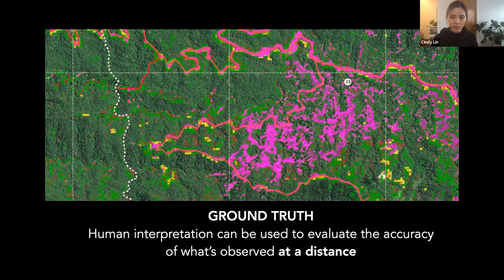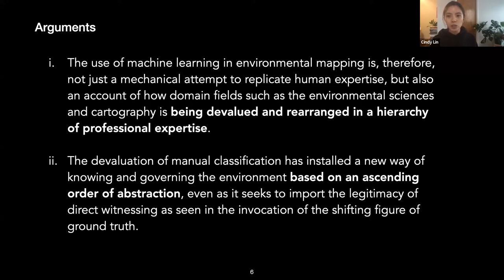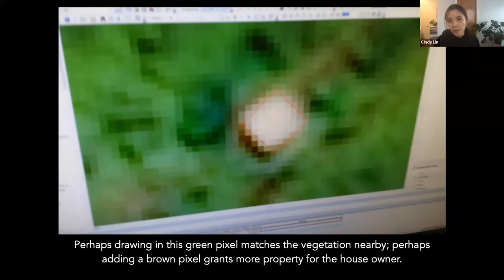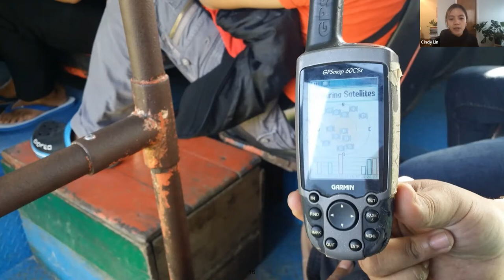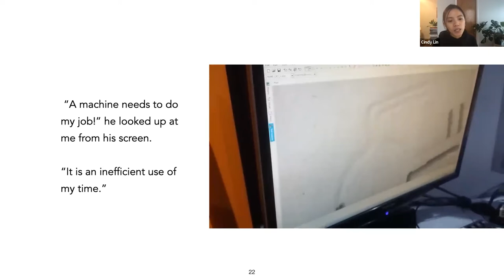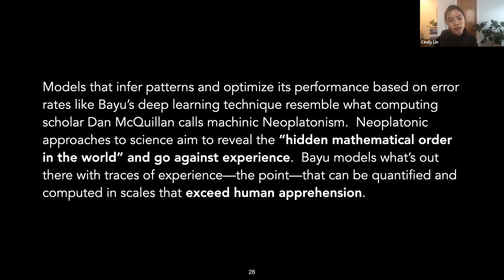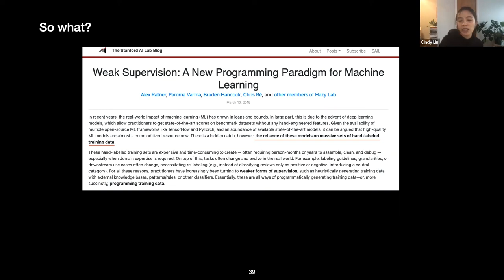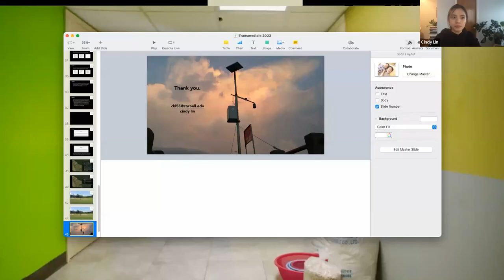From Pixel to Point: A Story of Data Annotation Labour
with Cindy Kaiying Lin